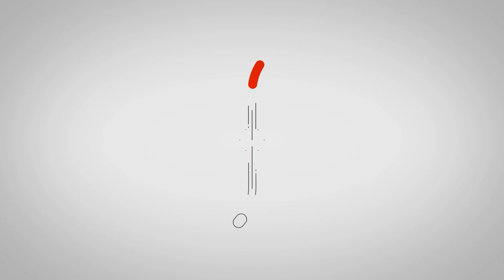SORGUN MÜFTÜLÜĞÜ 4-6 YAŞ K.KURSLARI 2023 MEZUNİYET PROGRAMI TOKİ ENSAR K. KURSU YUMURTA YARIŞMASI